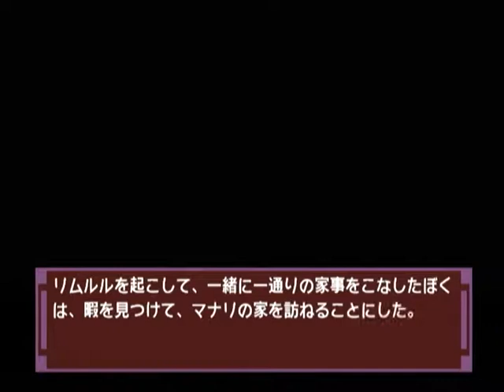【DC】ナコルル ～あのひとからのおくりもの～ 初見プレイ Part２６ ～ひっどーい、それって完全な三つ股じゃない！ 【スタートオンゲームズ】【スタゲー】【JAPAGE】